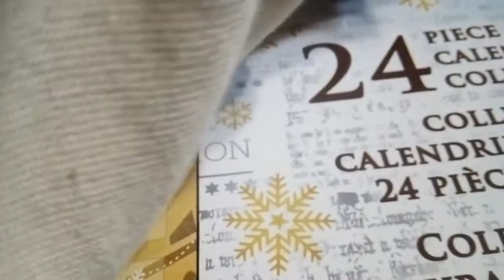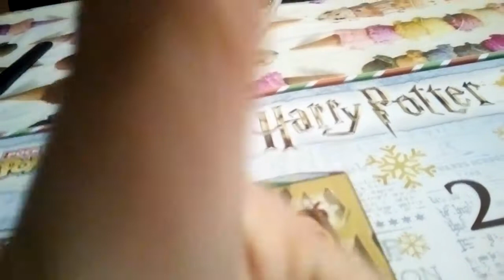ouverture du calendrier d'avant jours 4